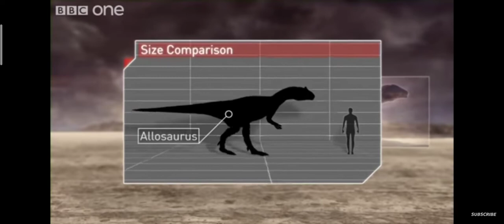Planet Dinosaurs : Carcharodontosaurus fighting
All footage in this video belongs to BBC and the documentary series 'Planet Dinosaurs'

the information in this video is a bit off. New discoveries suggest that Tyrannosaurus Rex was larger than Carcharodontosaurus, in terms of weight at least; and is the largest Theropod of all time in terms of weight. For the Carcharodontosaurus VS Spinosaurus fight, Spinosaurus would win 60% of the time. Carcharodontosaurus' bite was actually WEAKER than Spinosaurus, at around 4.000 pounds/2 tons max, while Spinosaurus' bite force was 6.000 pounds/3 tons max. Spinosaurus was also heavier, and had FAR more useful arms than Carcharodontosaurus'. Sure Carcharodontosaurus had serrated teeth, but Spinosaurus neutralizes that with it's 20cm long claws. Spinosaurus' body was low to the ground, but it's anatomy suggests it could rear up to slash enemies as large as itself. Some people say that Carcharodontosaurus would win, but I don't see this happening. Carcharodontosaurus is still an effective predator on land, and still an awesome dinosaur.